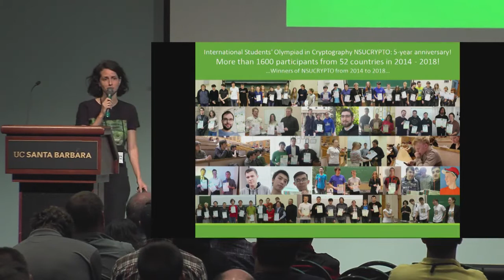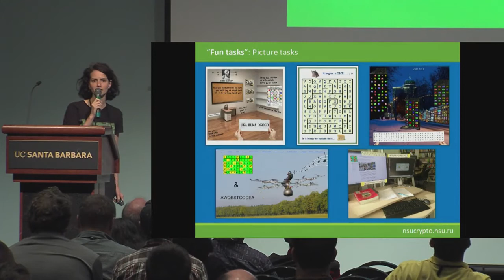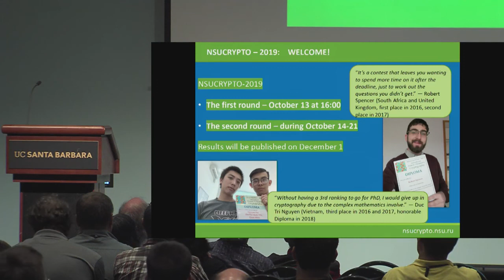International Olympiad in Cryptography NSUCRYPTO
Presentation at the Crypto 2019 rump session on work of Valeriya Idrisova, Natalia Tokareva, Anastasiya Gorodilova et al.